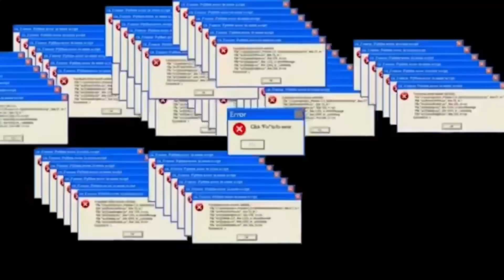Baby thinks I am her mother !!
Keep Watching For Fun & Exciting Videos.
We hope that our videos are indulging enough to make your time worthwhile.